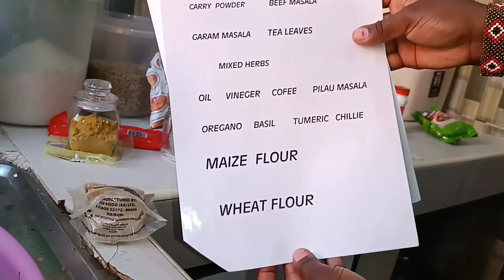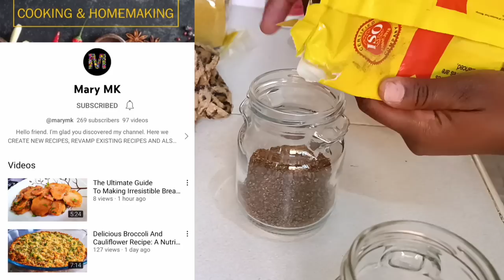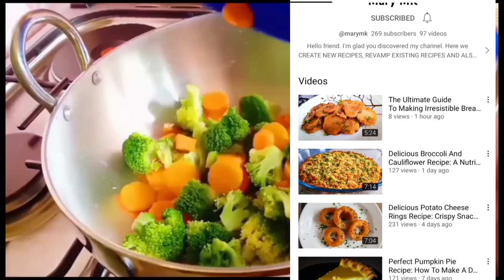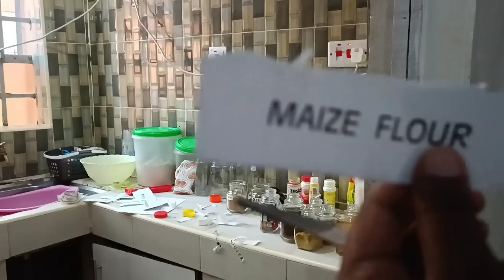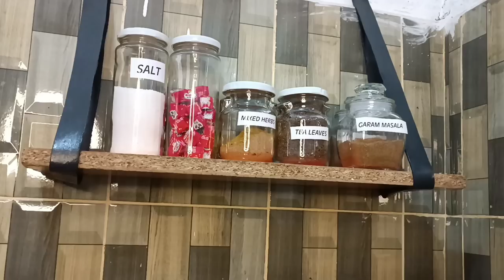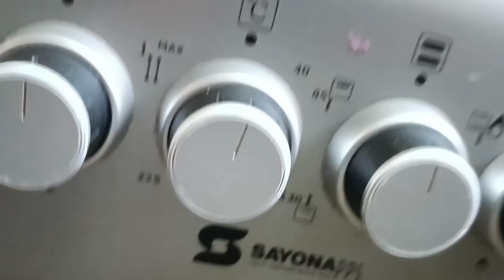New Kitchen Reveal //Tiny kitchen Tour Kitchen makeover on a budget